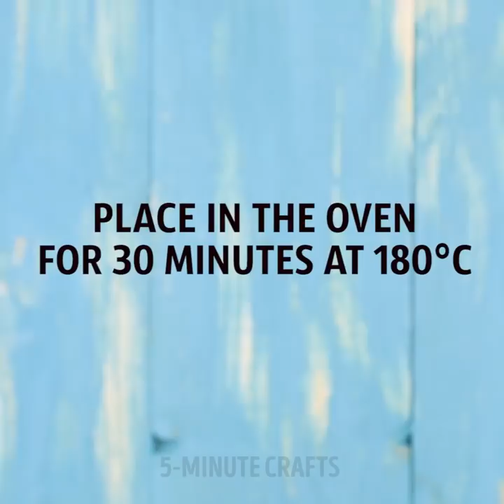21 IDEAS FOR PLATES AND CUPS